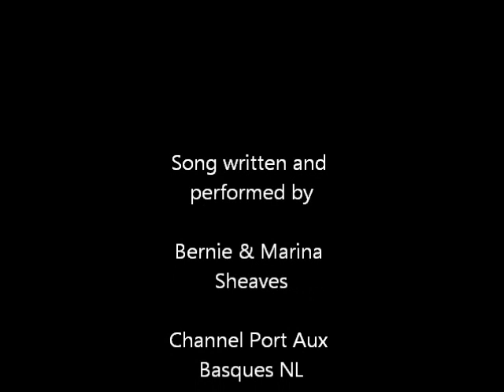tribute to caribou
Here is a little video i put together for a tribute to the Mv Caribou and Mv Joseph & Clara Smallwood that sailed the cabot strait between Port Aux Basques and North Sydney. Song was written and performed by Bernie And Marina Sheeves.